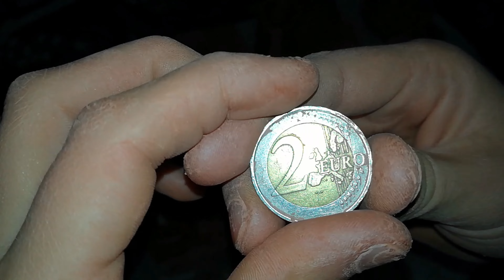Débuter en argile || Moulage et création d'objets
Aujourd'hui, on se retrouve pour débuter dans le moulage et la création d'objets avec l'argile.